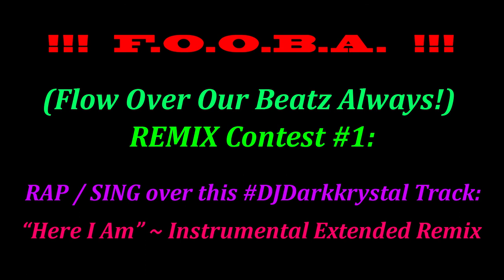FOOBA Contest #1 ~ 'Here I Am' by DJDarkKrystal ~ REMIX This!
RAP or SING over these BEATZ by DJDarkKrystal, one of the Original StyleMStudiosSuperStars !!!

and HERE on the "Style M Studios" Channel on YOUTUBE